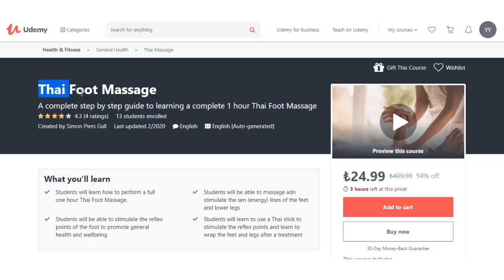5 Best Thai Massage Training Online Udemy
5 Best thai massage training online udemy, The best online courses list: ↓↓↓↓
Thai Massage Certificate Course (4 CEU)

Thai Massage Original Style from Artit (Thai Spa Manager)

Translated titles:
Los 5 mejores entrenamientos de masaje de yoga tailandés en línea Udemy

5 Melhores Treinamento de Massagem Thai Yoga Online Udemy

5 बेस्ट थाई योगा मसाज ट्रेनिंग ऑनलाइन